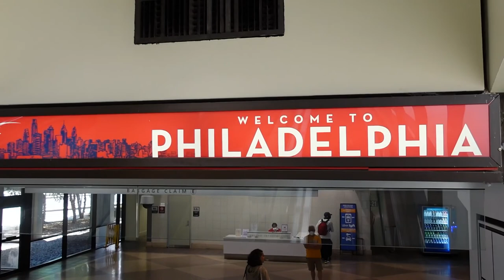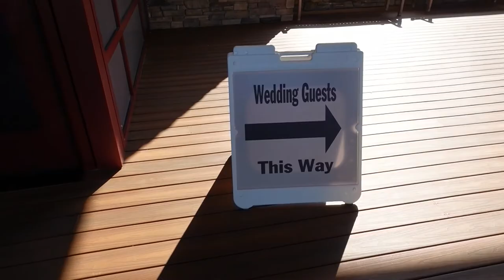Celebration- 4th of July Weekend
Celebrating is important- taking time to celebrate with friends and also taking time to celebrate friend's life milestones. Since celebrating with friends is so important, we had a 3rd of July party this year since most of us would be out of town for the 4th. On the 4th of July we get to celebrate the marriage of our friends the Stroups! Why do you think celebration is important?